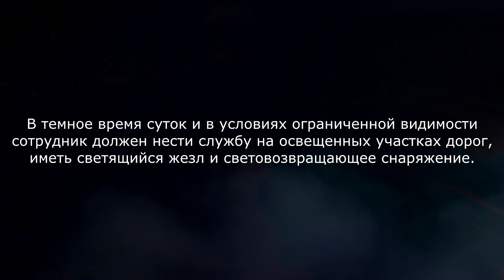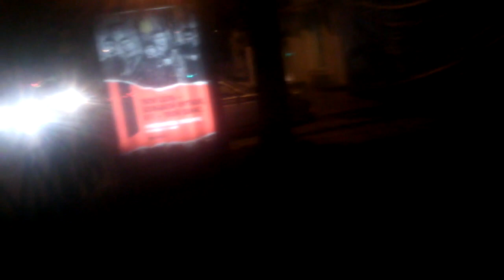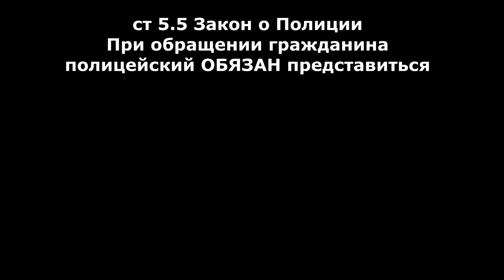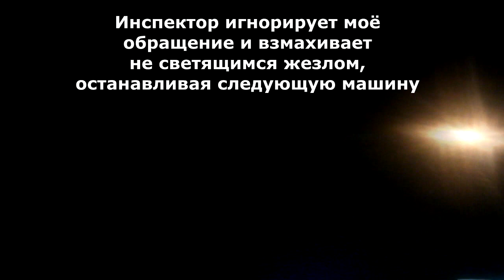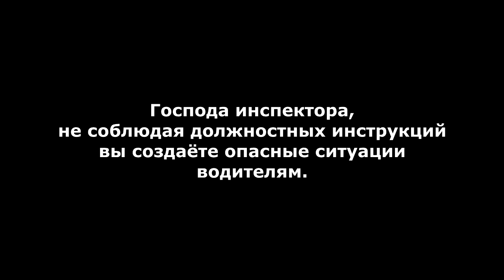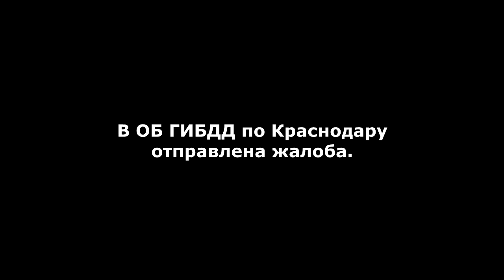По вине инспектора!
Для тех, кто не совсем понимает, зачем прописан 43 пункт в 185 приказе.
Хорошо хоть не додумались штраф за не остановку по требованию выписать.